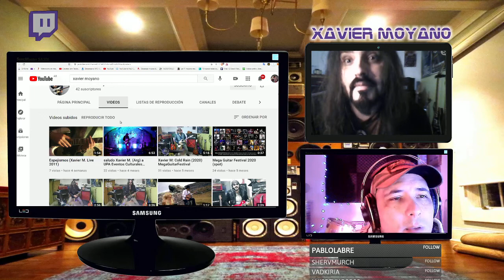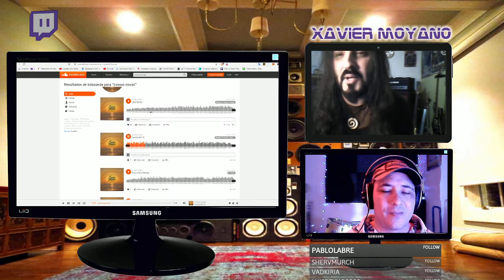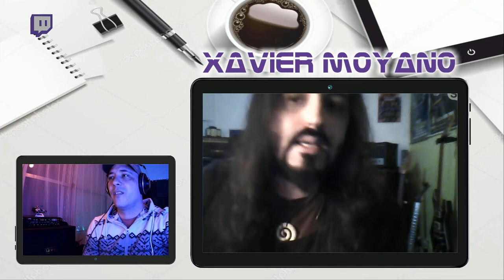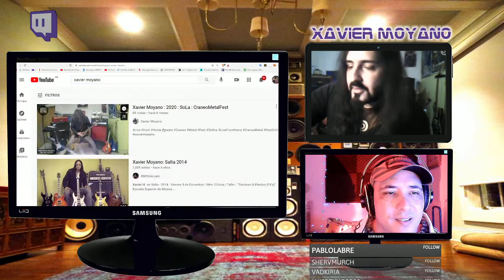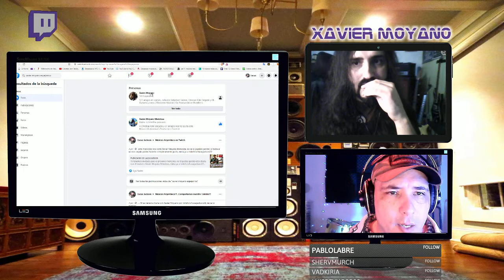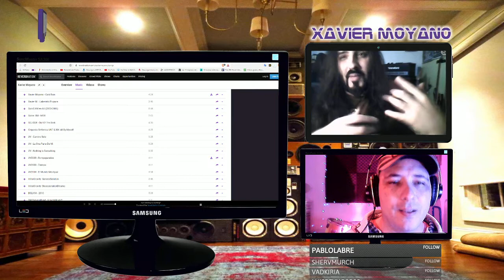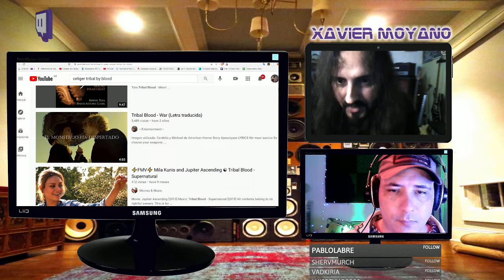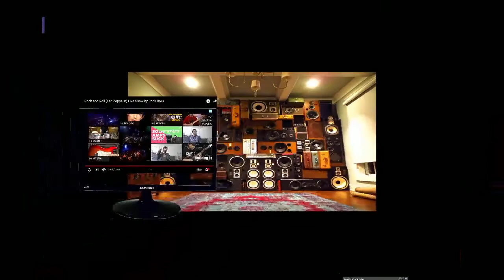19 Charla Xavier Moyano